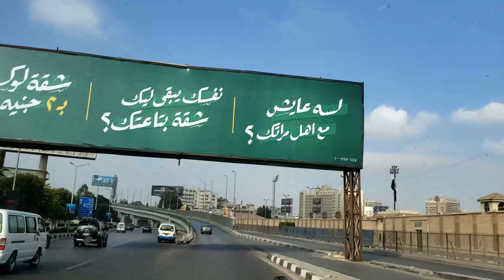Experience Driving in Egypt: Cairo Airport to Zamalek Island Tour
"Driving in Egypt: A Journey from Cairo Airport to Zamalek - Real-time Travel Experience"

Immerse yourself in the heart of Egypt as we navigate the bustling streets from Cairo International Airport to the upscale neighborhood of Zamalek, known as the 'Garden City'! Experience the thrilling journey as we take you through the ever-dynamic streets of Cairo, complete with its symphony of car horns, local vendors, and rich culture. This video offers a real-time travel experience, making you feel like you're right there with us!

Get a glimpse of the stunning Nile view as we approach Zamalek, revealing the beautiful contrast between the modern urban life and the timeless flow of the Nile. We'll also highlight landmarks, points of interest, and offer insider tips on navigating the city. Perfect for travelers, expats, or those just curious about life in Cairo, this video offers a unique perspective on the beauty, complexity, and vibrancy of Egyptian urban life.

Remember, using the right keywords and tags is essential for your video to be discovered by YouTube's search and recommendation algorithm. But don't forget that genuine, engaging content is the real key to increasing views and promoting your video. Happy filming!